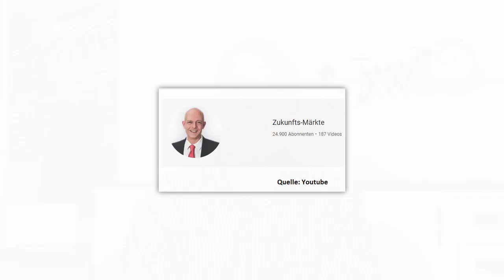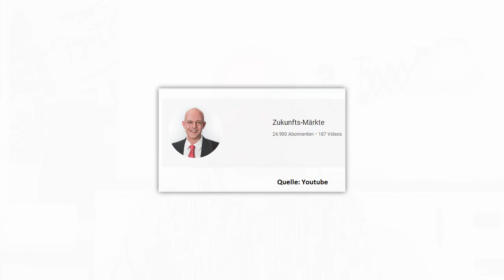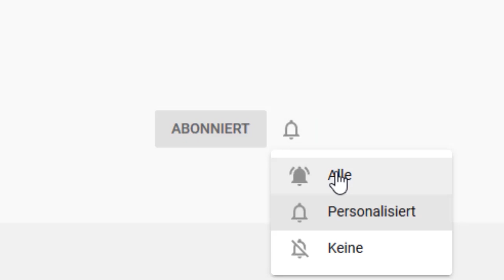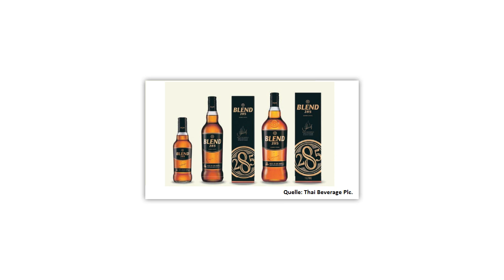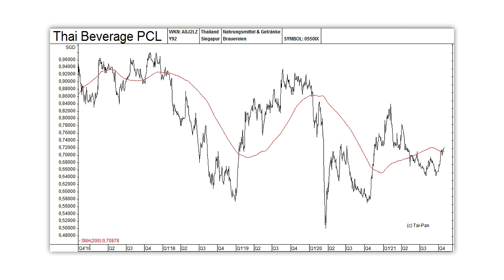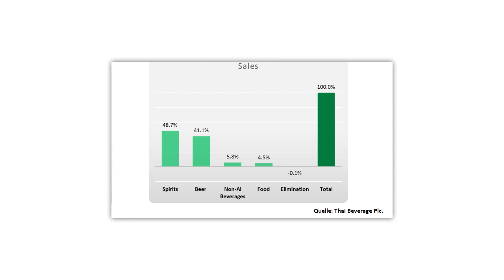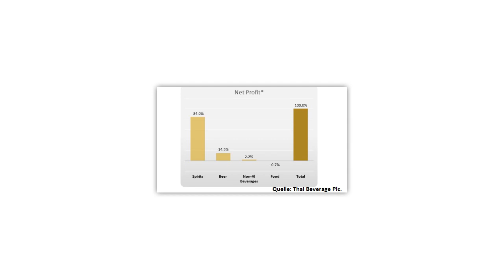Unbekannte Asien-Aktie - mein nächster Kauf?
Urlaub in Thailand zu machen, ist in Zukunft wieder deutlich einfacher. Das Land öffnet sich wieder für Touristen, und auch das Ausschankverbot von Alkohol in Lokalen wird vorerst aufgehoben. Das sollte der thailändischen Wirtschaft im vierten Quartal wieder auf die Sprünge helfen. Profitieren könnte davon unter anderem die Aktie des Bier- und Spirituosen-Konzerns Thai Beverage. Mit der Marke Chang dominiert es klar den thailändischen Biermarkt. Daneben hat sich Thai Beverage 2017 über Sabeco auch Zutritt auf den vietnamesischen Markt verschafft – und verfügt außerdem über ein interessantes Portfolio an schottischen Whiskys. Ein Aktien-Portrait von Gerhard Heinrich.